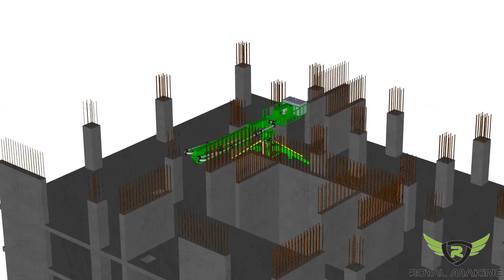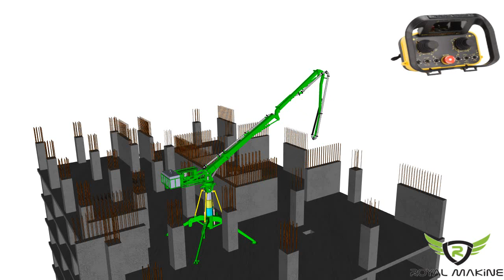Royal Makine HT20 Telescopic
• The HT 20 Model With Telescopic lifting system will prevent horizontal access loss in column and shear wall concrete pourings.
• The HT 20 Model , with telescopic elevation system, provides superior maneuverability by elevating the telescope system in narrow spaces relative to standard spider-type concrete distributors.
• The HT 20 Model can be used safely as a standard spider type concrete distributor in slab concrete pourings.

Kolon ve perde beton dökümlerinde en sık rastlanılan sıkıntıların başında kuyruk dönüş mesafesi gelmektedir.
Standart bir hidrolik beton örümceği, kolon ve perde beton dökümü için 7mt çapında bir alanda kurulması gerekmektedir.
Yeni sistem teleskobik beton örümceğinde ise bu sorun ortadan kaldırılmıştır. Gövdeden, hidrolik yükseltme sistemi sayesinde en dar alanlarda kurulabilmektedir.
Kuyruk, kolon ve perde kalıplarının ve hatta bu kalıplara bağlı demir filizlerinin üzerinden rahatça dönüş yapabilmektedir.
Bir başka özelliği ise, kolan veya perde beton dökümü enasında yükseltme sistemi sayesinde, standart beton örümceklerine kıyasla makinede menzil kaybı yaşanmamaktadır.
Tabliye beton dökümünde,gövdeden alçaltılır salınım ve sarsıntı minimize edilierek çalıştırılır.
TELESKOBİK SİSTEM royal H15 H18 modellerinde uygulanılabilmektedir.